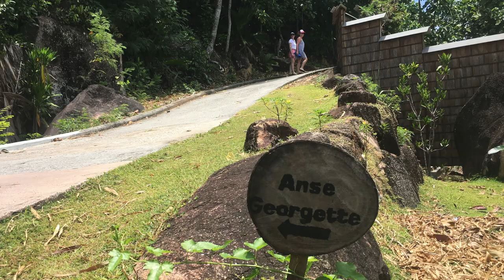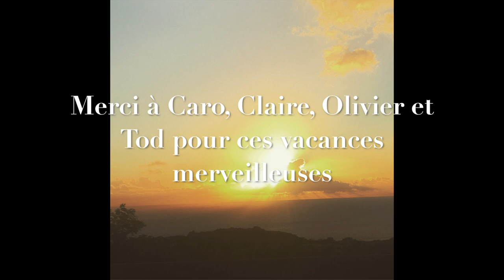Seychelles film 2018